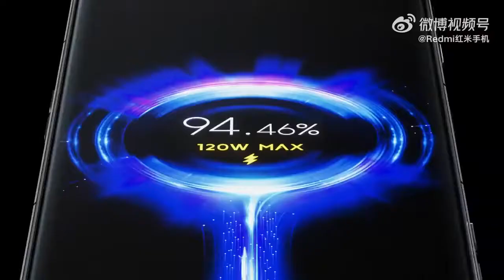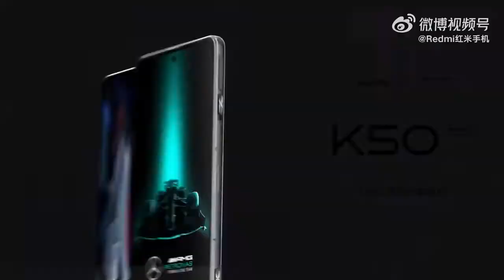Xiaomi Redmi K50 Gaming Edition. Apply if you have any problems or questions.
Xiaomi Redmi K50 Gaming Edition

Apply if you have any problems or questions.